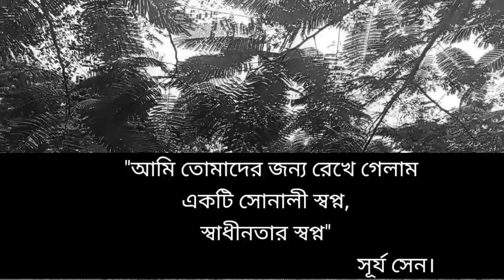Freedom In Consciousness (Documentary on Independence Day)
Freedom In Consciousness

Holy Cross School, Balaigach